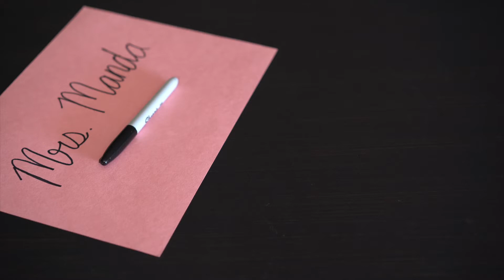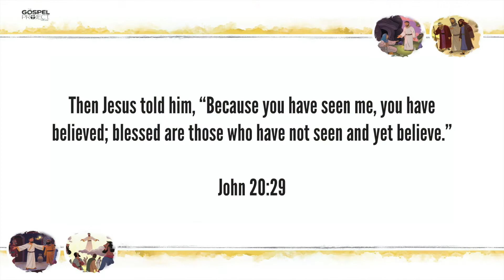Kids Minute: Jesus Appeared to the Disciples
We hope you enjoy this week's Bible Story object lesson!